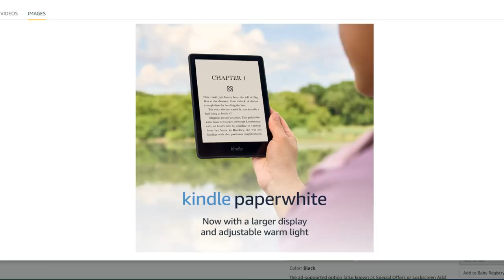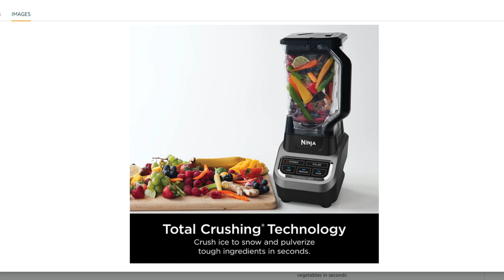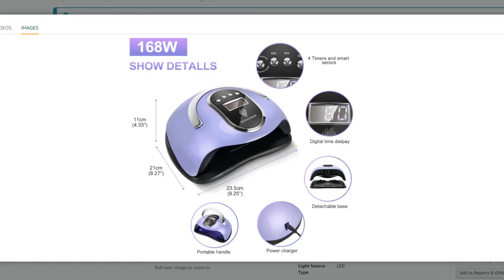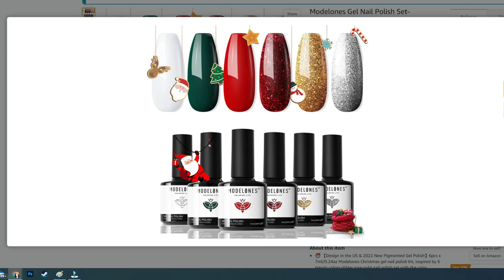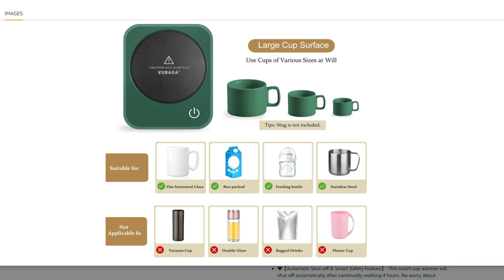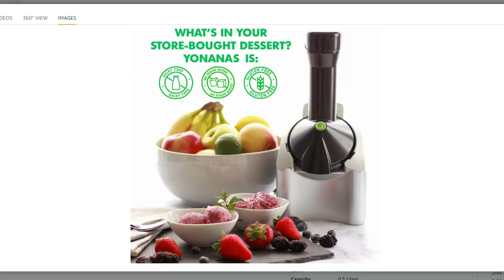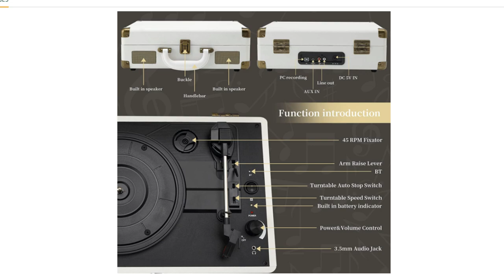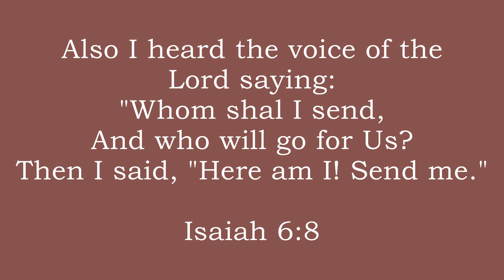12 Christmas Gift Ideas 2022 🎄 🎁 | Amazon Must Haves | Holiday Gift Guide 2022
12 Unique Christmas Gift Ideas Amazon Must Haves holiday gift guide 2022

Audible ( save 60% your first 4 months!)
Kindle Unlimited (3 months $0.00)

Ninja Professional Blender
Ceramic Hair Curling Iron
Self CarePlanner
Productivity Stickers
LED Nail Lamp
Nail Polish Set
Nail Polish Base + Top Coat
Cake Decorating Kit
Vintage Record Player
Frozen Fruit Soft Serve Dessert
Charcuterie Board
TeabloomGlass Teapot
Flowering Teas for teapot
Teabloom Tumbler & Thermos
Rainbow Magic Paper

Temperature Control Mugs:
Ember Control Mug
Vobaga Control Mug

Vinyl of the Month Club

$10 OFF PLANT THERAPY!!!

Equipment I use:
Lapel Microphone
Gallaxy S10 Cell
NICEYRIG Vlog Selfie Mirror